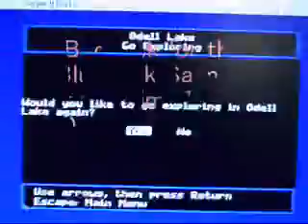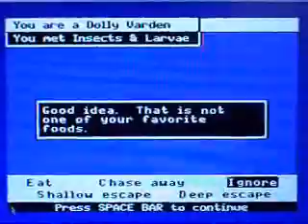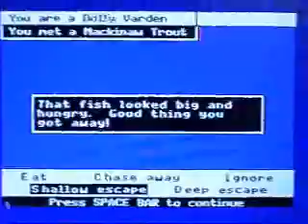Odell Lake From the 1986 MECC Apple II Game 3C: Exploring Dolly Varden